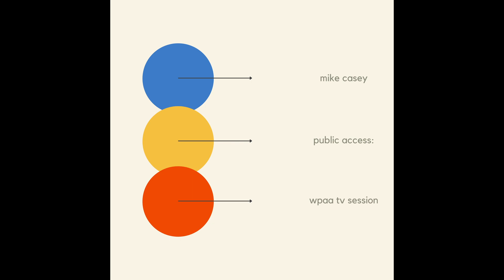Mike Casey - Public Access [Full EP]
Public Access: WPAA TV Session by Mike Casey

1. Remote (WPAA TV Session)
2. Space Chill (WPAA TV Session)
3. Dusty Wheel (WPAA TV Session)
4. Ahava (WPAA TV Session)

Recorded during his trio’s first post-covid tour via on-air public broadcast television in Wallingford, CT one month before Mike moved across the US to Los Angeles, the 4-track EP debuts 4 new original compositions, and paired with his 7th (Live) EP “In The Before: Live at the Side Door” - which was recorded live at their final pre-covid show late February 2020 - marks a unique  “before covid / after covid” musical snapshot of Mike & his trio’s development at a tumultuous time in world history.

CREDITS:
Mike Casey - Tenor Saxophone, Composer, Video Editor, Producer, Mixing & Mastering Engineer
Acoustic Bass - Matt Dwonszyk
Drums - Corey Garcia
Recording Engineer - Aaron Stone
Video Producer - Tom Brady
Special Thanks to Susan Huizenga, Freeman P Quinn & everyone at WPAA TV
Recorded April 23, 2022 at WPAA TV Studios in Wallingford, Connecticut, USA